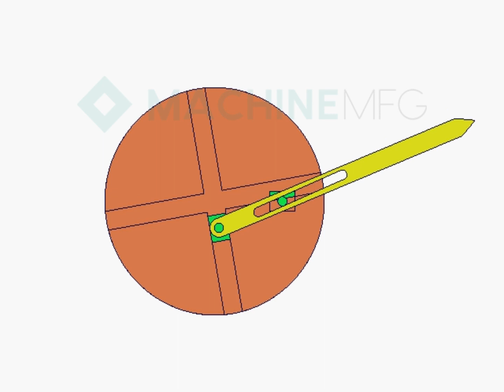039 - Slider Guide Mechanism